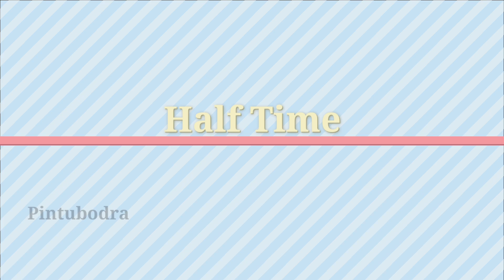KFC Rajnagar 🆚 Kalaiya || 3rd Round 'C' || at Baralunti Football Tournament 2022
Organized By -  ADIWASI CLUB BARALUNTI CHAIBASA, JHARKHAND 2022
  KFC Rajnagar
    v/s
  Kalaiya

   Best ⚽️ Match
    Jharkhand

VIDEO Editing
Pintu bodra

FULL SUPPORT : SIDESHWAR HEMBROM
CHINTA BODRA
GANESH BIRULY
DEVKANT BAGE
PRADHAN KALA
PHILIP GANDI